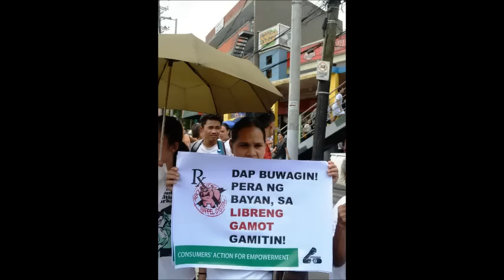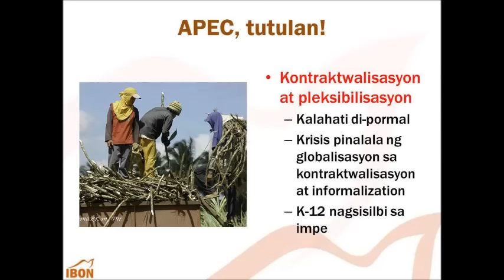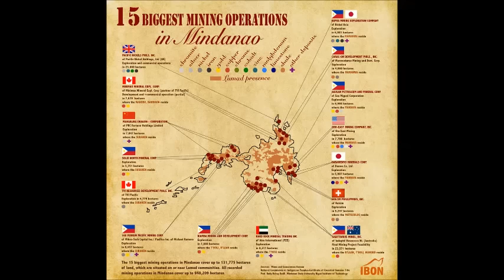APEC: Kaunlaran Para Kanino?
Meron bang "inclusive growth" sa APEC? Para kanino ang "better world" ng  APEC?